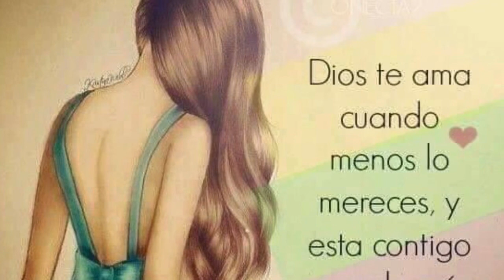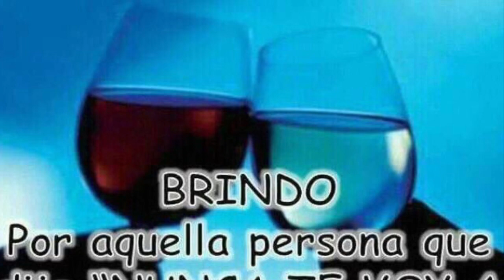El Original Luz Azul los dos en la iglesia